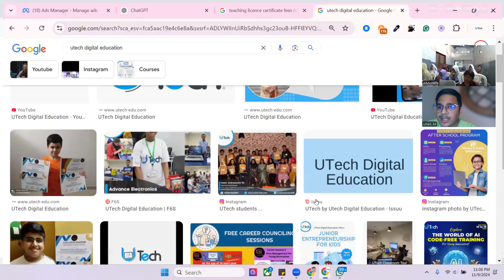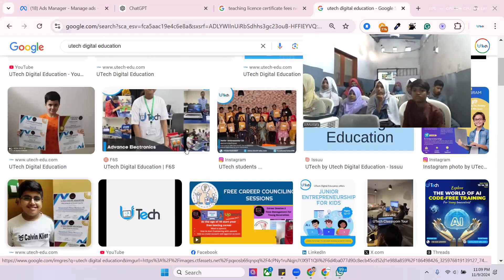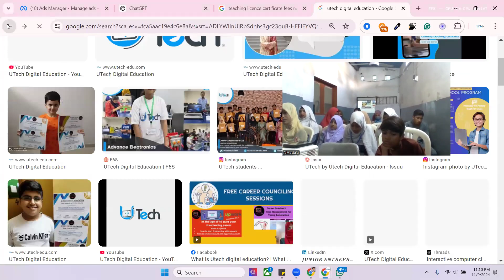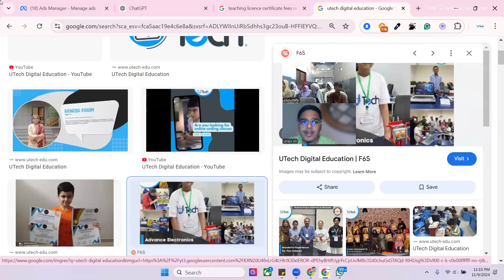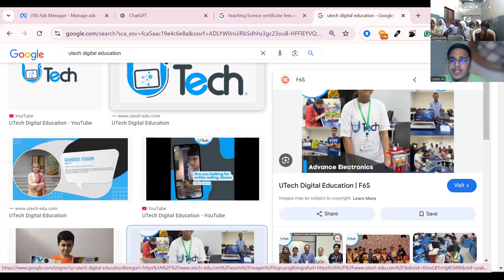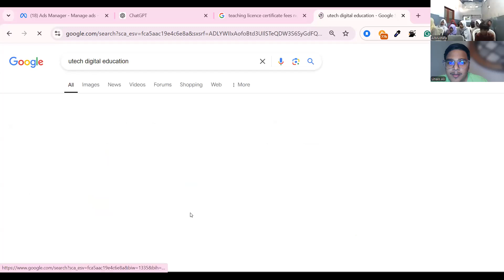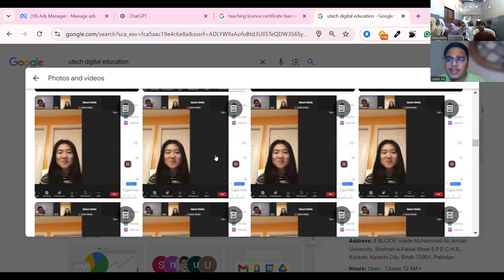NED Scholars EMUinvent Session 1 Pakistan Al Mustafa School Lecture By Unais Ali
𝐎𝐧𝐥𝐢𝐧𝐞 𝐂𝐮𝐬𝐭𝐨𝐦𝐢𝐳𝐞 𝟏 𝐭𝐨 𝟏 𝐓𝐞𝐜𝐡 𝐂𝐥𝐚𝐬𝐬𝐞𝐬 𝐅𝐨𝐫 𝐂𝐡𝐢𝐥𝐝𝐫𝐞𝐧
Utech goes beyond being a mere coding school; it represents a stride towards the future with its advanced online system, incorporating the following key 𝒇𝒆𝒂𝒕𝒖𝒓𝒆𝒔 :
"𝘚𝘢𝘧𝘦𝘨𝘶𝘢𝘳𝘥 𝘺𝘰𝘶𝘳 𝘬𝘪𝘥𝘴' 𝘤𝘳𝘦𝘢𝘵𝘪𝘷𝘪𝘵𝘺 𝘸𝘪𝘵𝘩 𝘶𝘴, 𝘸𝘩𝘪𝘤𝘩 𝘪𝘴 𝘣𝘦𝘪𝘯𝘨 𝘩𝘪𝘯𝘥𝘦𝘳𝘦𝘥 𝘣𝘺 𝘰𝘶𝘵𝘥𝘢𝘵𝘦𝘥 𝘤𝘶𝘳𝘳𝘪𝘤𝘶𝘭𝘶𝘮."
👉𝓐𝓼𝓼𝓮𝓼𝓼𝓶𝓮𝓷𝓽   : We prioritize thorough evaluation to gauge the progress and understanding of our students.
👉𝓢𝓽𝓾𝓭𝓮𝓷𝓽 𝓟𝓸𝓻𝓽𝓪𝓵  : Our students gain access to live sessions even after class, through a dedicated portal.
👉𝓛𝓸𝓰𝓲𝓬 𝓑𝓪𝓼𝓮𝓭 & 𝓟𝓻𝓪𝓬𝓽𝓲𝓬𝓪𝓵 𝓵𝓮𝓪𝓻𝓷𝓲𝓷𝓰 : We emphasize the development of logical thinking and provide hands-on learning experiences.
👉𝓼𝓲𝓶𝓹𝓵𝓲𝓯𝓲𝓮𝓭 𝓬𝓸𝓶𝓹𝓵𝓮𝔁  : We break down the most challenging technologies into easily understandable methods.
👉𝓘𝓷𝓽𝓮𝓻𝓪𝓬𝓽𝓲𝓿𝓮 𝓬𝓵𝓪𝓼𝓼𝓮𝓼 : Our classes promote active participation and engagement, fostering an interactive learning environment.
👉𝓢𝓾𝓹𝓹𝓸𝓻𝓽𝓲𝓿𝓮 𝓽𝓮𝓪𝓬𝓱𝓮𝓻𝓼: Our teachers are not only knowledgeable but also dedicated to motivating and supporting students throughout their learning journey.
𝟭𝟮$ 𝗽𝗲𝗿 𝘀𝗲𝘀𝘀𝗶𝗼𝗻 𝘁𝘄𝗶𝗰𝗲/𝘁𝗵𝗿𝗶𝗰𝗲  𝗮 𝘄𝗲𝗲𝗸
For Registrations :
" W𝐞 𝐛e𝐥e𝐢v𝐞 𝐢n i𝐦p𝐚r𝐭i𝐧g q𝐮a𝐥i𝐭y o𝐟 𝐞d𝐮c𝐚t𝐢o𝐧 "